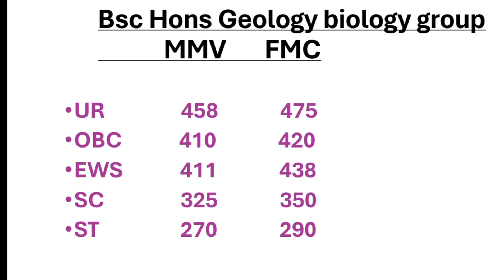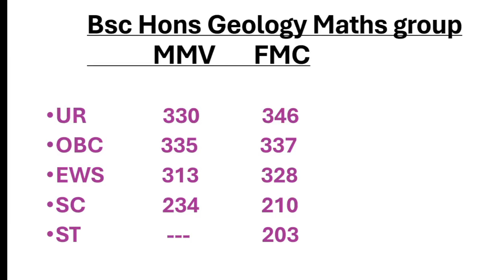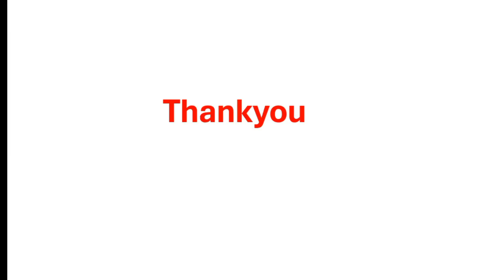BHU Bsc Hons Geology round 2 cutoff || BHU cutoff 2024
your queries -
bhu hostel allotment 2024
bhu Low cutoff 2024
sabko milega admission
kam rank par bhi hostel
bhu 2024
bhu hostel notice
bhu bsc low cutoff